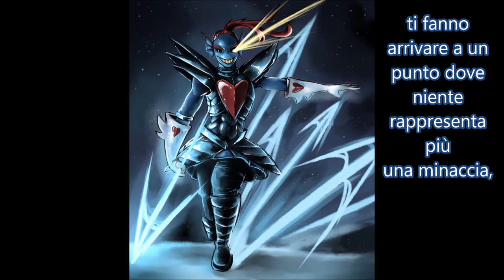Undertale AMV SUB ITA: Battle Against A True Hero Lyrics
benvenuti in questo nuovo video di Undertale,
questo video doveva essere un semplice sub ita, ma ho deciso di ampliare il progetto ad un AMV,
canzoni sottotitolate e AMV? cosa si può chiedere di più?
ricordate che  è il mio primo amv, quindi se trovate ci sia qualcosa di sbagliato scrivetelo nei commenti, e noi ci adatteremo :D